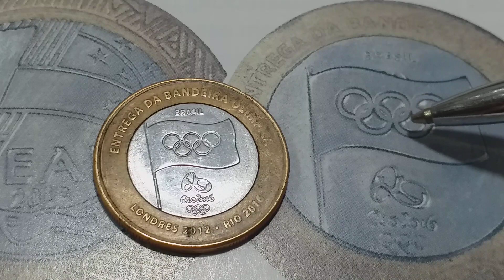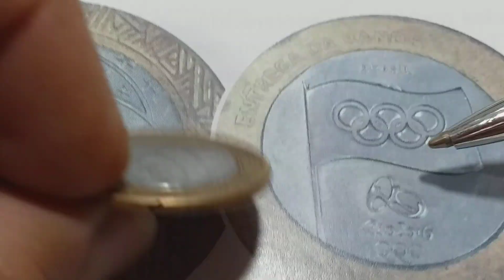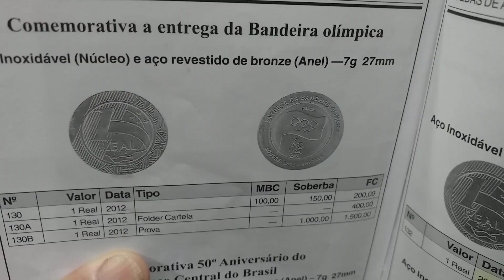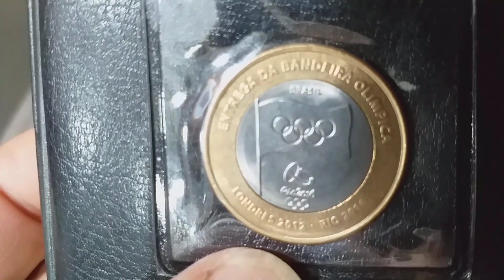MUITO CUIDADO AO COMPRAR UMA MOEDA DA BANDEIRA.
- Link da Amazon para adquirir o produto:
Link promocional do celular Sansung Galaxy A32 preto, com tela infinita de 6,4/4G/128GB e câmera quádruplas de 64MP+ 8MP + 5MP + 2MP - SM A32 5MZKKZTO😱

- Link para assinar a Amazon Prime e ter acesso a filmes e séries e muitos outros benefícios

- Link para conferir as ofertas da Amazon
- Link para conferir os produtos que mais estão vendendo na Amazon
- Link para conferir os produtos mais desejados da Amazon
- Link para conferir os produtos que estão em alta na Amazon
- Link para conferir os lançamentos na Amazon

No vídeo de hoje. Moedas olimpica da bandeira de 2012.